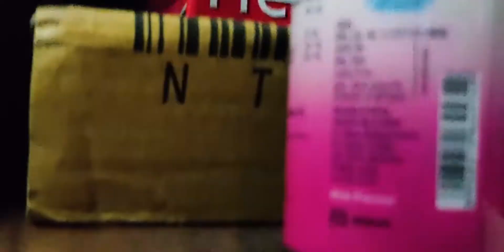Ghar Ka Kaam Aur Ghar Se Kaam Ek Saath | Samajh Rahe Ho | Amit Dhoundiyal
Ghar Ka Kaam Aur Ghar Se Kaam Ek Saath | Samajh Rahe Ho | Amit Dhoundiyal Vlogs
घर का काम और घर से काम एक साथ | समझ रहे हो | अमित ढौंडियाल व्लॉगस

Equipment's I Use :
Ring Light
Power Bank
Ear Phones (Wired)
Ear Phones (Bluetooth)
Bluetooth Portable Speaker

Things I would buy soon.

Camera 1
Camera 2
Carrying Case
Memory Card

The search for content starts now!

In This Video :
1. Samajh Rahe Ho
2. Work From Home
3. Almirah Set
4. Ayushmaan Playing
5. Ghar Ka Kaam
6. Ghar Se Kaam
7. Family Vlogs
8. Hindi Vlogs
9. New Hindi Vlogs
10. Latest Hindi Vlogs
11. Best Hindi Vlogs